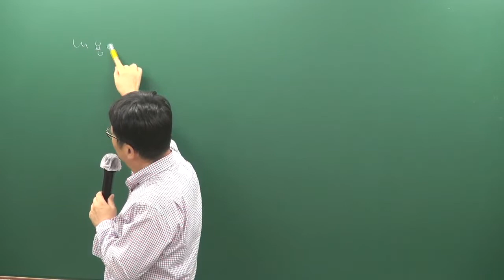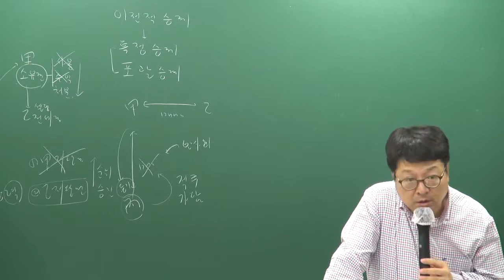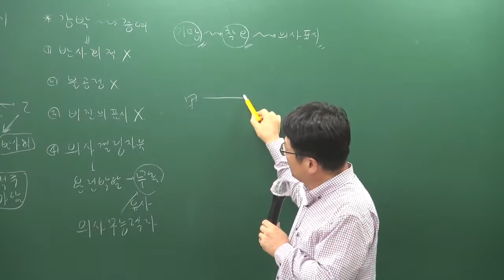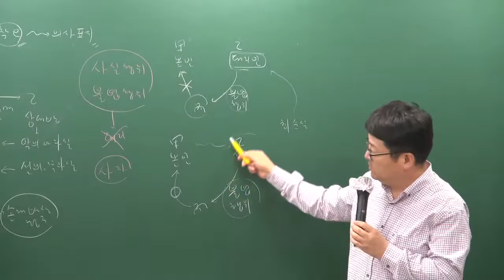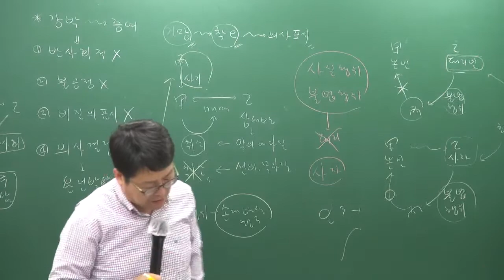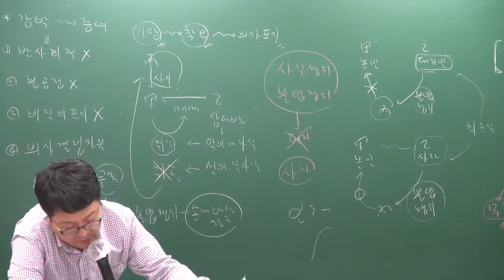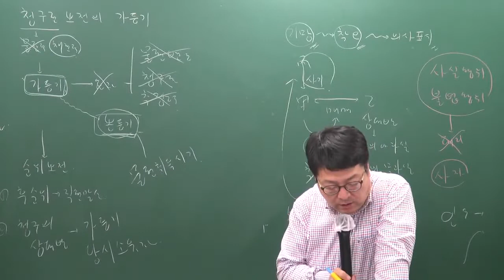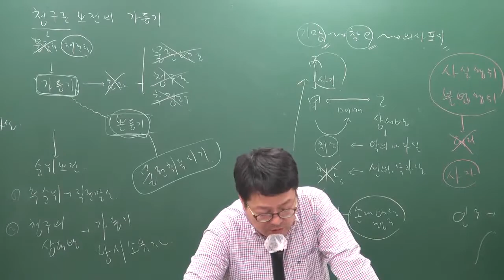[공전무] 2019년 공인중개사 민법 및 민사특별법 모의고사 9-10